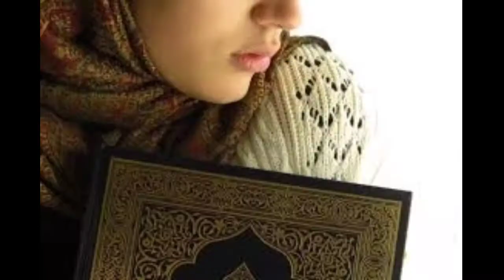KISAH MUALAF 2021 Di Kesunyian Malam Allah Membuka Hati Saya |Wanita Cantik Jerman Mualaf